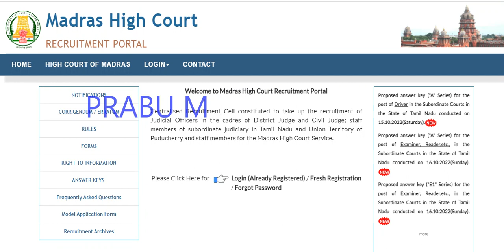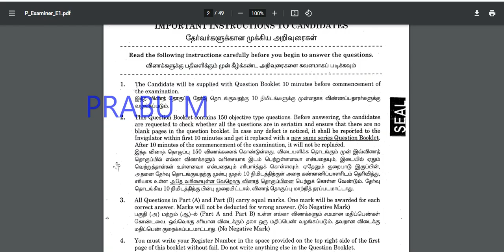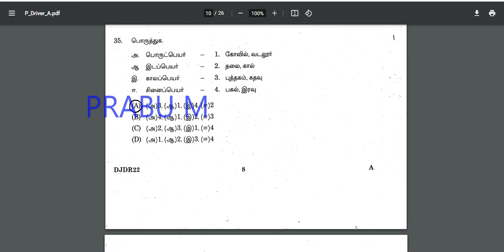🔥mhc official answer key 2022 🔥madras high court exam answer key 2022